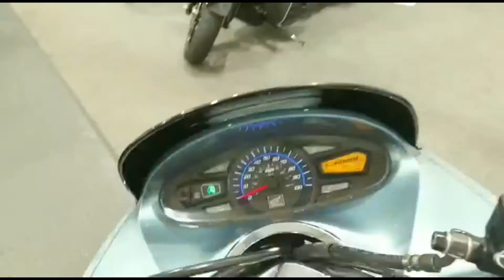Honda PCX 125 Scooter ride on CBT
Clean scooter Honda PCX 125 great machine to pop about on